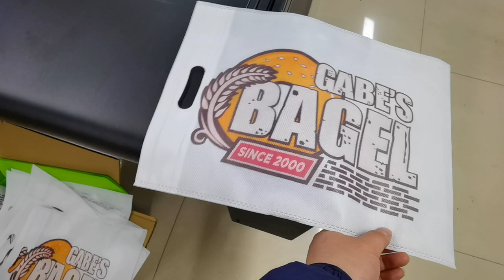Digital Inject Printer Kraft Bags printing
Digital Inkjet Printer Machine

Robotjet SinglePass Printers Beijing China pass printing machine Full-automatic color printings